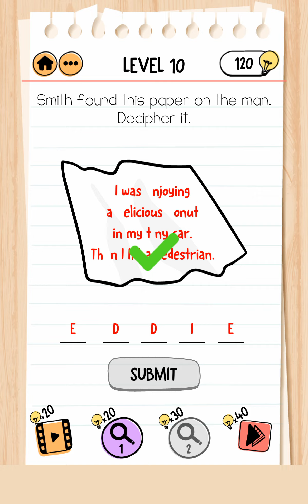Brain Test 2: Tricky Stories - Gameplay Part 3 - Agent Smith - All Levels 1-20 (Android, iOS)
Brain Test 2: Tricky Stories - Gameplay Walkthrough Part 3 (Android, iOS) by Unico Studio

📜Game Description

With over a zillion downloads, Brain Test: Tricky Puzzles redefined mobile gaming and brain games. Now get more of the exhilarating riddles and funny tests with Brain Test 2! If you like tricky games, riddles or brain games then Brain Test 2 with tricky tests is a great exercise for you brain.

Get ready to be bamboozled with all-new mind-twisting puzzles. In this new brain game, puzzles have stories with colorful characters. Defeat the Lion King with Tom the Cat, cultivate your farm with Emily, hunt monsters with Joe. There are some easy riddles but this brain game is not an easy game. There are hundreds of story based mind games, iq puzzles and quiz games.

Brain Test is an addictive free tricky puzzle game with a series of tricky brainteasers. Different riddles testing will challenge your mind. This new puzzle game may break common sense and test your brain with outside the box solutions. You can enjoy yourself with your friends with this addictive and funny free IQ game. Get ready to take the quiz! Are you ready for a brain wash with funny riddles?

If you are a fan of word game, word search game, puzzle, sudoku or any other quiz games, Brain Test is your best choice! Play hundreds of amazing jigsaw puzzles for you brain out of classic brain games. Find out if this game is an easy game!

Features:
• Play offline.
• Play one of the most downloaded and played brain game.
• Logic games, brain quiz and IQ games.
• Improve your brain out of any classic riddles.
• Puzzle games for adults and brain teaser games for brain training.

Have fun and be ready for Brain Test 3!